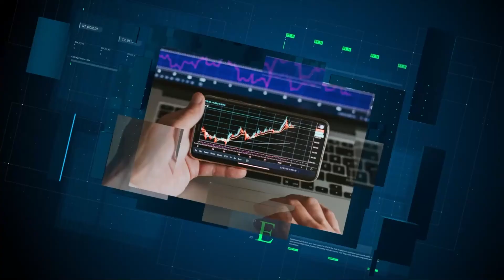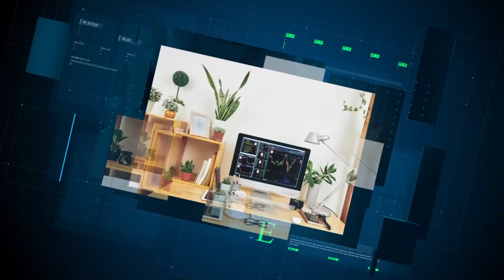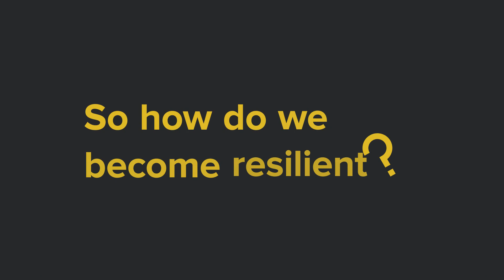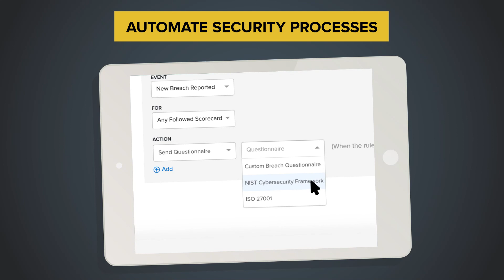Gestão de risco na saúde: como tornar o parceiro o elo mais forte para um ecossistema colaborativo?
A TVD, em parceria com a Etek NovaRed e Security Scorecard, reuniu líderes do setor de saúde em uma mesa redonda para debaterem questões como a criação de uma relação de confiança, a elevação da maturidade de SI e a colaboração para uma inovação mais segura.

O painel está imperdível e contou com a mediação da diretora editorial da TVD e Security Report, Graça Sermoud, e participação de líderes do mercado:

• Abílio Correia, Gerente de TI do Hospital de Câncer de PE

• Fernando Galdino, Head de Cyber Security e Governança de TI da Eurofarma

• Kleber Braga, Gerente de Privacidade e Segurança da Informação da Raia Drogasil

• José Costa, Regional Director, LatAm & Iberia da Security Scorecard